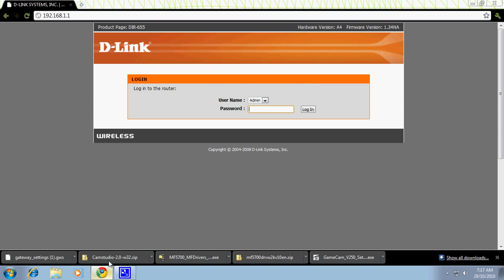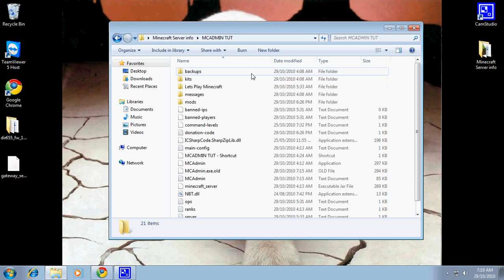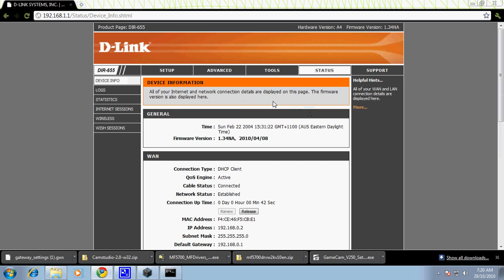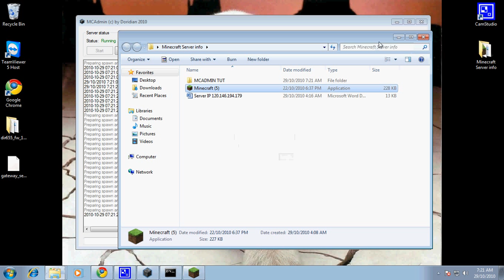Minecraft Port Forward, Problem. D-LINK DIR-655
the title says it all. after i did this i tried connecting though my iphones internet tethering so i could test out if the server worked. It did not